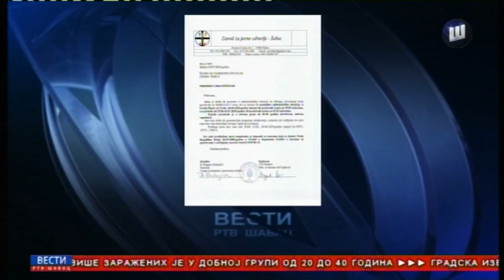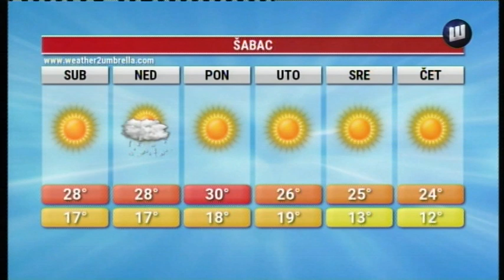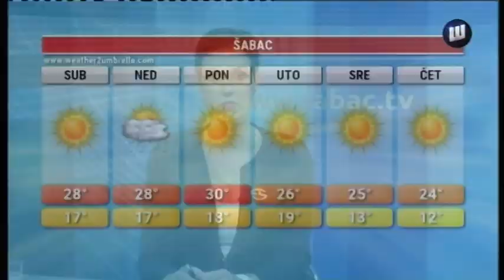VESTI TV SABAC 3.7.2020.